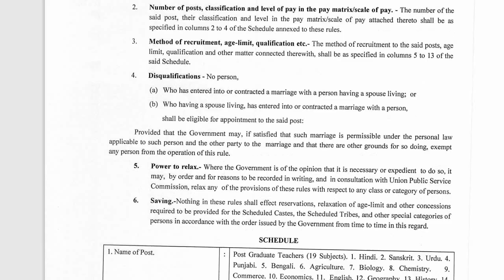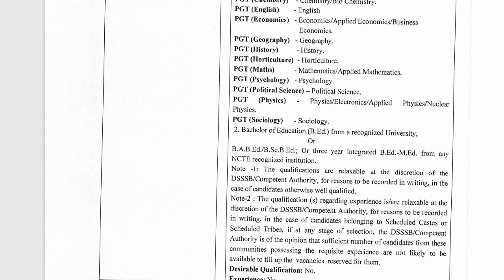COURT CASE ON DSSSB NEW RR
SUPPORT US

DSSSB latest exam
DSSSB news
DSSSB exam date
Sure Success in DSSSB